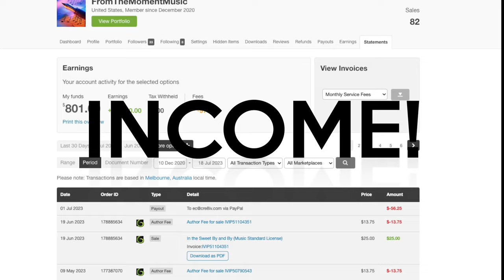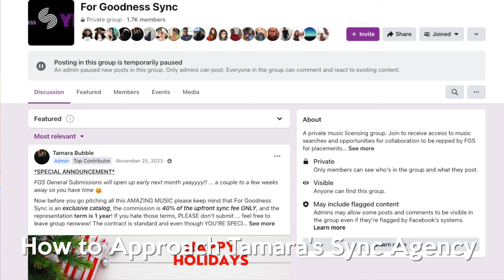Music Libraries VS. Direct Sync with Tamara Bubble | Sync Agents, Music Supervisors, Music Buyers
THIS IS THE MAIN EVENT!

In this corner…the way most online gurus suggest you license your music for TV and Film…the Master of Passive Placement…the Sometimes Your Song Is Never Heard But You Do It Anyway Because All You Gotta Do is Load It Up and Wait…Music Libraries! (ERIC COPELAND)

And in this corner…the way artists and songwriters get their music into TV & Film…the Hustle for the Must Sell…the I Hear Money-get ALL your royalties AND take out that middle man…Syncing Music Directly. (TAMARA BUBBLE)

In this video I talk with the infamous Tamara Bubble who has built her own Sync Agency "For Goodness Sync", and is now actively and directly pitching her music to music supervisors, sync agents, and all sorts of what she calls "music buyers."

Come for the fight. Stay for the INFO!

LINKS IN THIS VIDEO:

You gotta see ALL Tamara's sites! Bubble on Deck!

0:00 - We're Gonna Talk About It
2:43 - THIS is the MAIN EVENT!
4:42 - Sync to Superstar
5:27 - Tamara Still An Artist?
6:44 - Is Sync Looking for Artists?
7:50 - Tamara Hears Money
9:20 - Intro to the Fight
9:46 - Round One: My Direct Sync is Better
12:43 - Sync Licensing Deals = Publishing Deals?
14:59 - Tamara As a Sync Agent
17:37 - Library Music Doesn't Move the Needle
19:19 - Round Two: Why Music Libraries Are Better
20:39 - Tamara's Library Rebuttal
23:56 - How to Pitch to Direct Sync
28:30 - Composers/Producers Direct Sync?
32:00 - Who are the Music Buyers?
33:30 - Eric Calls the Fight
34:38 - How to Approach Tamara's Sync Agency
35:10 - How to Pitch to Sync Agents
36:15 - Three Tiers of Sync Music Income
37:32 - How Tamara Releases Music to Buyers
38:39 - How Often to Approach Music Buyers
40:37 - The Final Surrender to Direct Sync

NEW! GETTING IN SYNC EBOOK VERSION 3!

Introducing STREAMS!

We bring together composers, producers, artists, beatmakers, and musicians ready to elevate their music career to inspire, motivate, and learn from one another, so that we can celebrate and share our wins, overcome challenges together, and exponentially grow both our music income, and our creative impact on the world.

THE STOCK MARKET COURSE!

Interested in learning how to make music income with Stock Licensing, Micro-Sync, and the backend Content ID that comes along with that?

Want to see behind the scenes of each library, what it's really like to be a contributor to and make music income from Pond5, Motion Array, SongTradr, Identifyy, AudioSparx, Motion Elements, and many other libraries, sites, and income earners that pay me every month?

Version 2 Now Available!

Links to all the DAWs and the FREE versions to get started making music now no matter what your computer is. Also free and cheap sounds to get started making music that will make you music income.

DISCO:
Use DISCO to show off your amazing portfolio and be where the music supervisors and music buyers are!